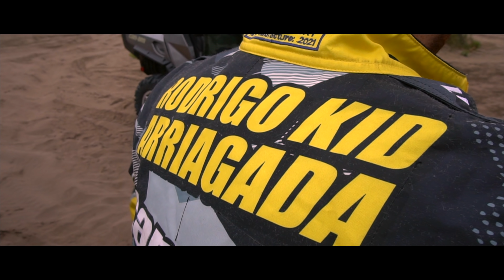🤯 Probando la SUSPENSIÓN en las DUNAS de este MINI CAÑON *SALTAMOS* | Pableke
Estuvimos con Rodrigo Arriagada en su ultimo entrenamiento antes de la carrera The Mint 400 en Las Vegas. Saltamos y probamos a fondo el UTV Canam X3